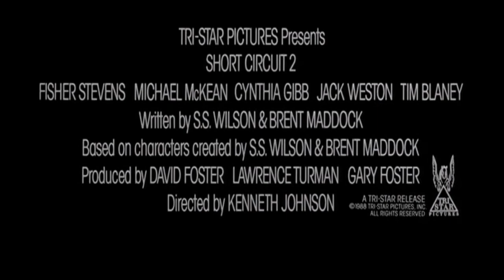short circuit 2 teaser trailer remade (to the best I could have)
I'm tired man